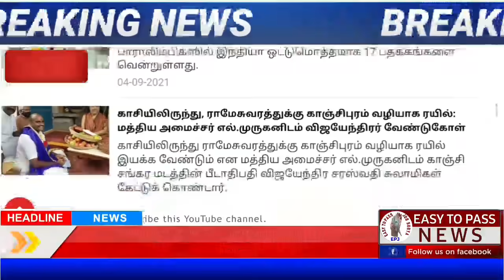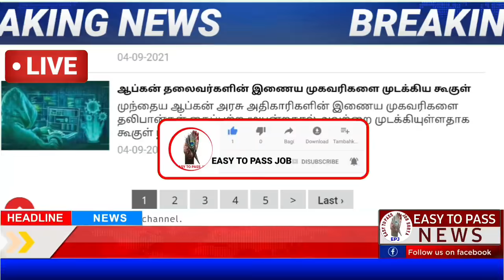மாலை 6 மணி செய்திகள் || 4.09.2021 || Today Tamil Nadu Morning Headlines